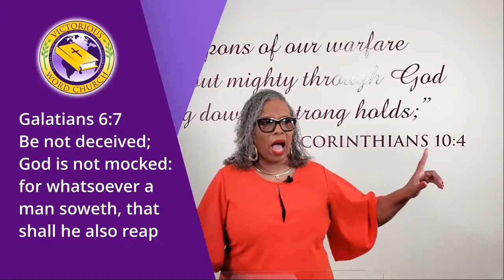Victorious Word Church Mid-Week Bible Study 7-20-22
"The Blessing" Minister Toy Pridegon